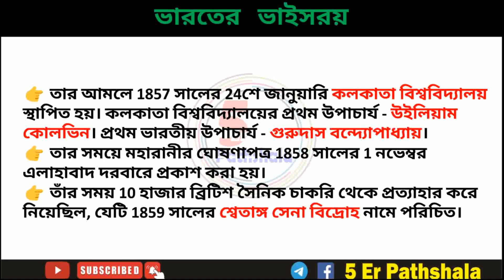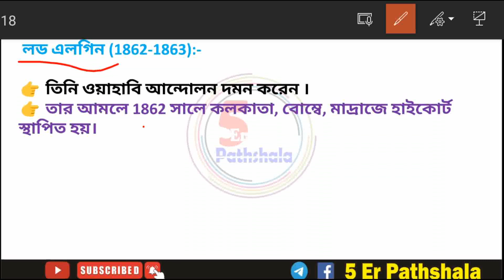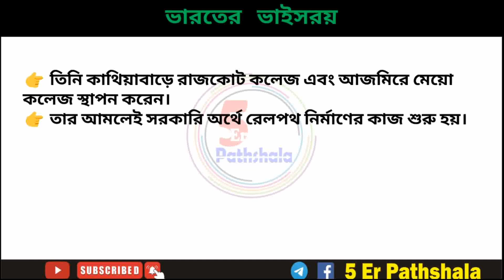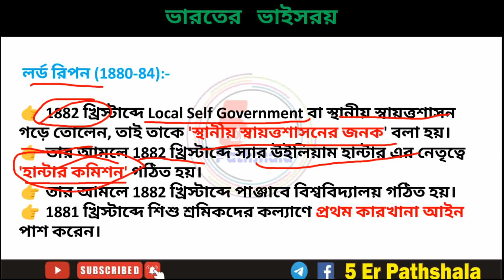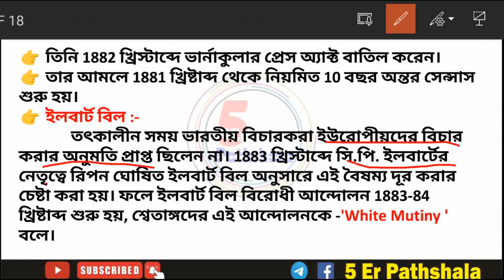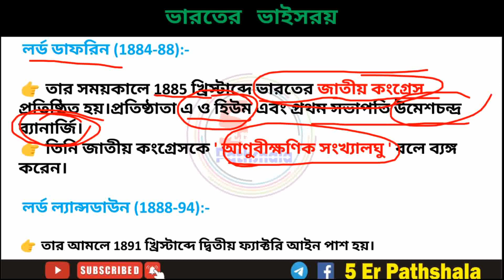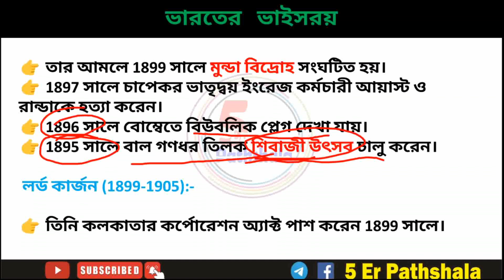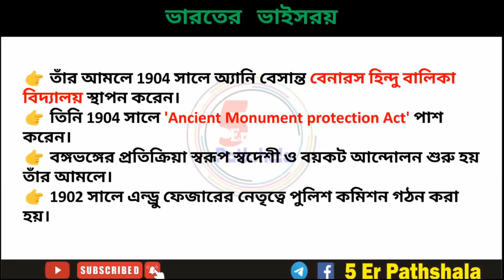ভারতের ভাইসরয় 1858-1947 | লর্ড ক্যানিং | লর্ড কার্জন | PART-1|Modern His |5 Er Pathshala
ভারতের ভাইসরয় 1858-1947 | লর্ড ক্যানিং | লর্ড কার্জন | গভর্নর জেনারেল | Part-1|Modern His |5 Er Pathshala

West_Bengle_G.K.
GK_From_All_Competitive_Exam

About This Video - ei video te amra alochona korechi.

বাংলার গভর্নর |ভারতের গভর্নর জেনারেল |Governor General of Bengal & India |Modern His |5 Er Pathshala